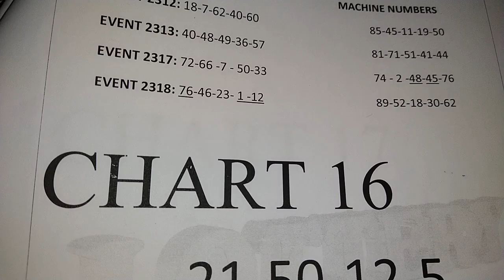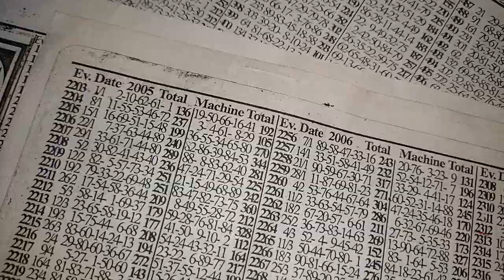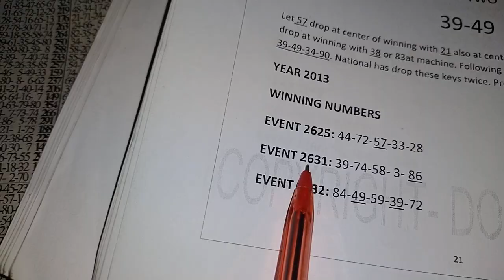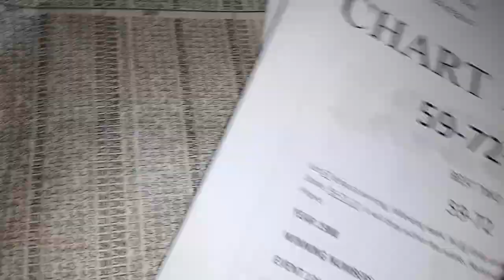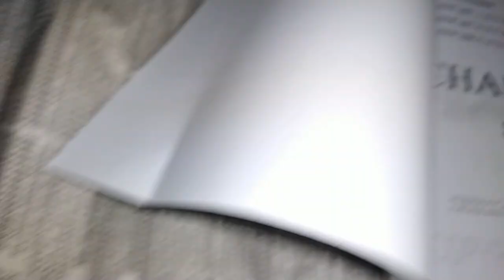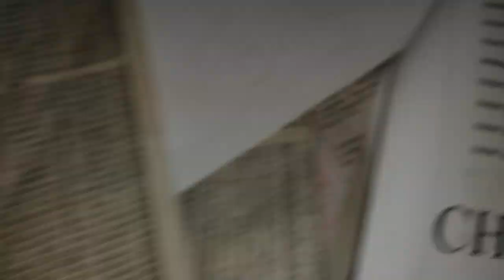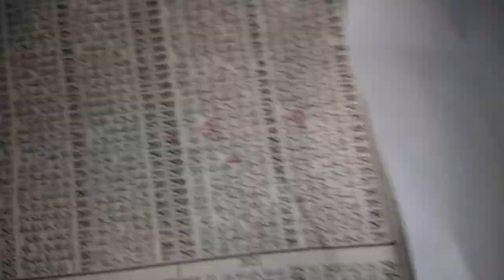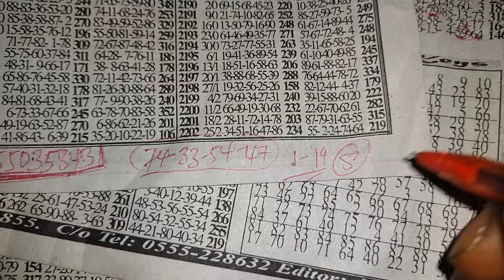KEYS FOR ALL LOTTOS part 2(B)